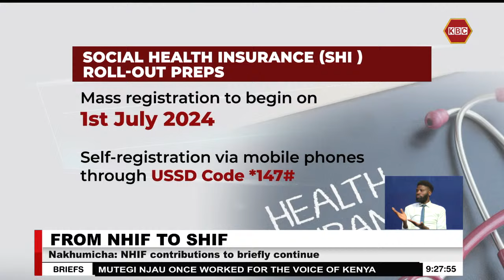SHIF: Mass registration to begin on 1st July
Mass registration for the Kenya Social Health Authority  will begin on  1st July 2024 as planned. Health Cabinet Secretary Susan Nakhumicha says following the withdrawal of the Finance Bill 2024 existing NHIF contributions and benefits will continue until the transition to SHA is complete.